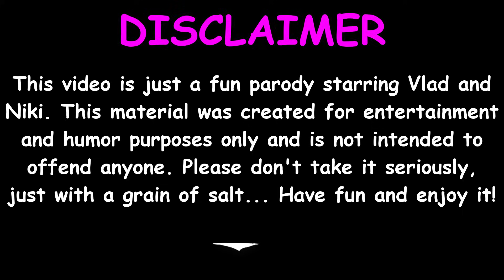Niki and Mom pretend play selling ice cream funny Drawing Meme l Vlad and Niki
This is just a funny parody featuring Vlad and Niki.

Thank Friends For Watching This Video ☺️